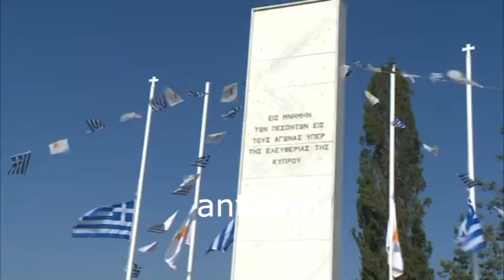Η Κύπρος θρηνεί και τιμά τους πεσόντες